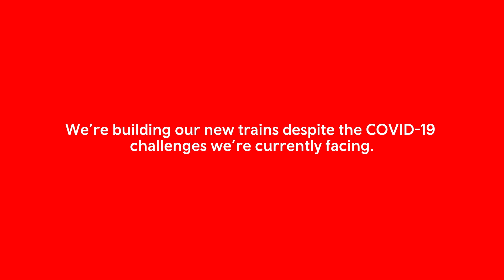New Transport for Wales trains being built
Work is continuing on the construction of Transport for Wales’ new trains for the Wales and Borders rail network and the South Wales Metro despite the challenges posed by the COVID-19 pandemic.

TfW is investing £800 million into new trains and tram-trains to totally transform the customer experience throughout their Wales and Borders network.  Work has been progressing with industry partners CAF and Stadler to design and build the new trains that will operate on 95% of their rail services.

Significant progress has been made on the Class 398 tram-trains and work has begun on the Class 231 trains. Both are being built by Stadler for the South Wales Metro.  Alongside these, the Class 197 Civity trains being built for use on other Wales and Borders routes are currently being assembled at CAF’s factory in Llanwern.